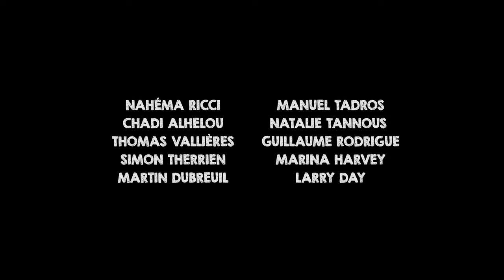Montréal Girls – In Theatres June 9 (Official Trailer)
Montréal Girls tells the story of Ramy, a young Middle Eastern poet who is off to Montreal to study medicine. There he meets his wild cousin Tamer who introduces him to the city's vibrant underground subcultures and thrilling nightlife. This exciting new world inspires Ramy’s innate desire to dedicate himself to poetry and hurls him into a tumultuous relationship with two young women who shatter his perceptions and reveal to him his destiny.

“A moving, grounded, and honest look at life.”
— Mark Krawczyk, We Live Entertainment

With Hakim Brahimi, Jasmina Parent, Sana Asad, Jade Hassouné, Nahéma Ricci and Manuel Tadros

A film by Patricia Chica
Produced by Samuel Gagnon, Bahija Essoussi and Patricia Chica